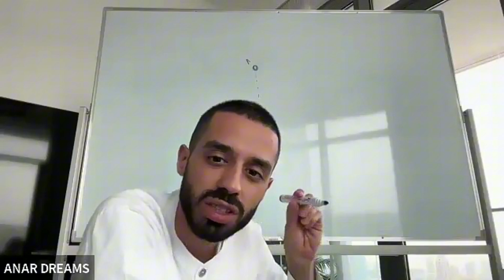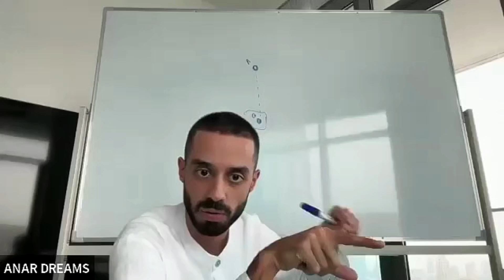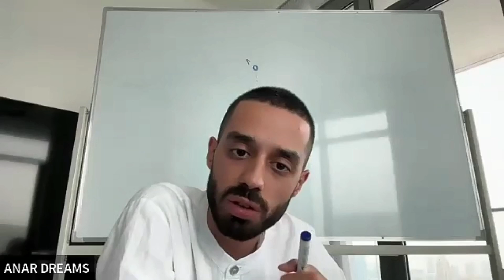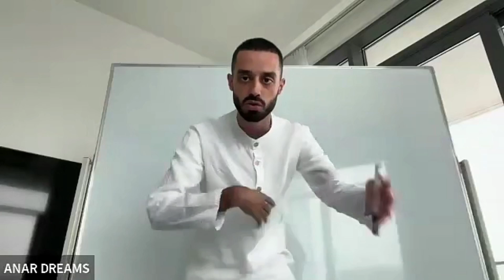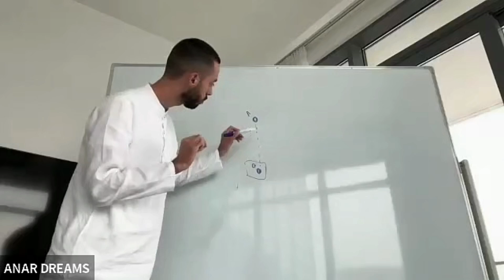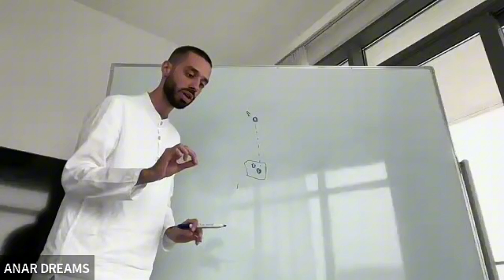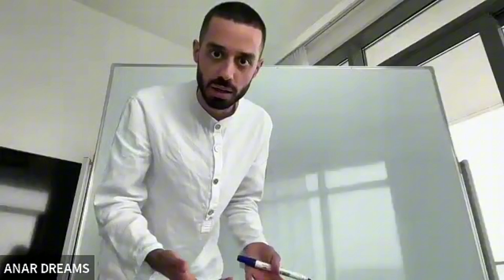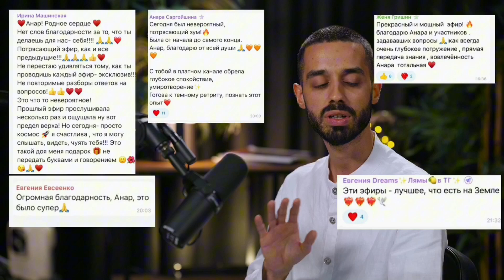Простой МЕТОД Достижения ЖЕЛАЕМОГО. ВОСПРИЯТИЕ💎Ч.2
Это часть эфира с закрытого Телеграм-канала «Сознание Анара Дримс». Полное видео доступно на канале.

Внутри канала тебя ждут⬇️

✅Более 100 часов записей прошлых встреч на темы духовности, саморазвития, популярности, отношений, денег, здоровья и много другого
✅Zoom-встречи с Анаром каждые выходные с возможностью ЛИЧНО задать интересующий вопрос
✅Видео-практика «ПРИСУТСТВИЯ» для выхода в состояние ПОКОЯ и ТИШИНЫ УМА
✅Энергия и поле пробудившегося человека

🔥Также приглашаем тебя на Живую встречу с ANAR DREAMS, которая состоится 30 ноября в Дубай!
⬇️Ссылка для бронирования билета

На этом Ютуб-канале мы делимся короткими фрагментами эфиров из закрытого канала Анара.